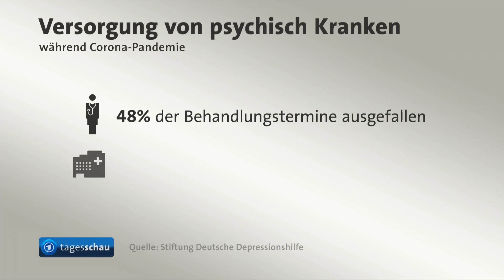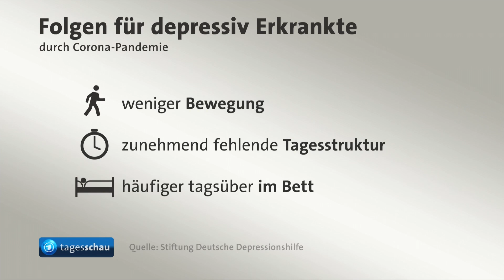Studie: Depressive Menschen leiden besonders unter Corona-Lockdown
Jeder zweite depressive Mensch in Deutschland hat während des Lockdowns im Frühjahr einer Studie zufolge massive Einschränkungen bei der Behandlung seiner Krankheit erlebt. Zu diesem Ergebnis kommt das Deutschland-Barometer Depression. Auch hätten Betroffene die Beschränkungen als deutlich belastender erlebt als die Gesamtbevölkerung, so die Untersuchung der Stiftung Deutsche Depressionshilfe.